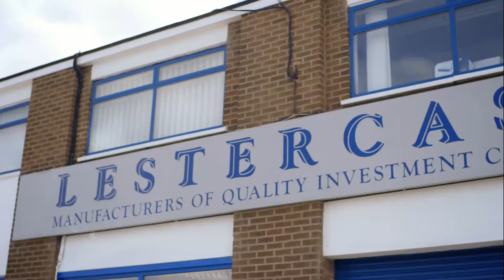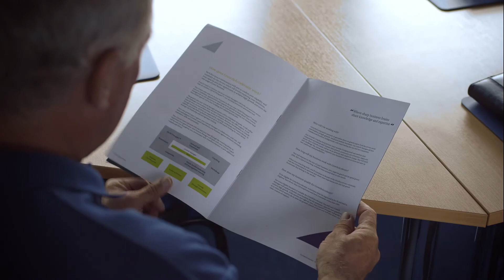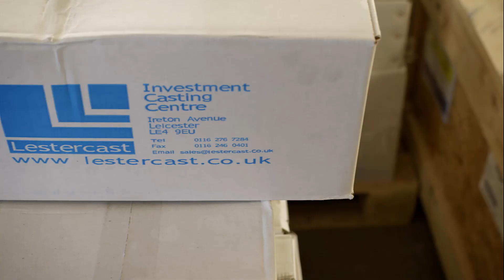Lestercast Growth Accelerator Marketing Video 22 07 14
The Growth Accelerator programme helped us to drive our business forwards through coaching, consultation, training and on-going guidance.

Please take a look at the video to see how we have developed our business and grown our bottom line.